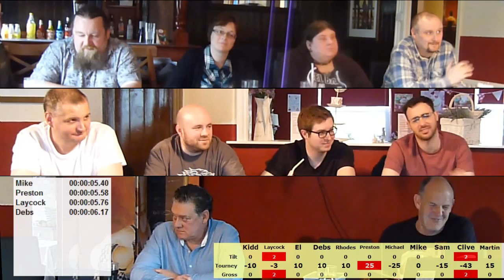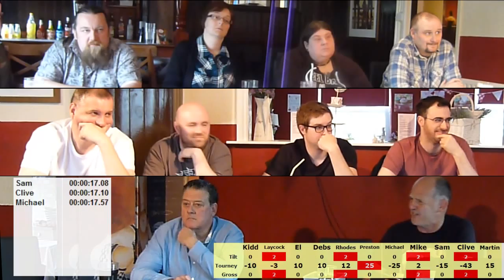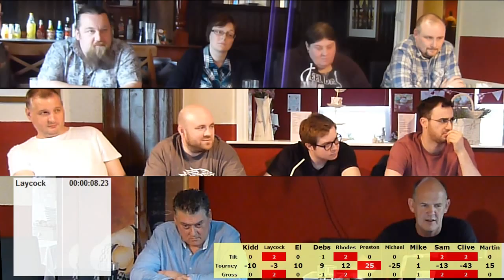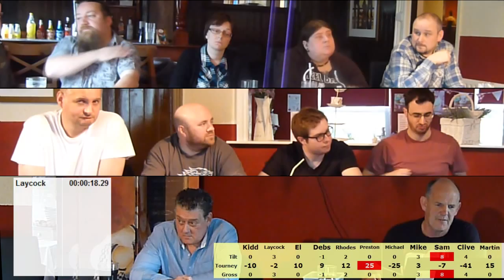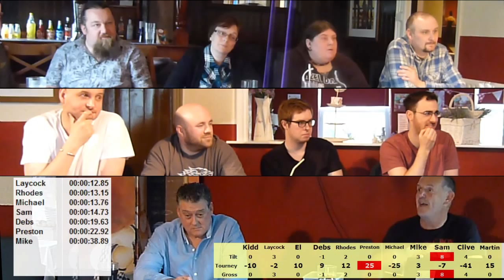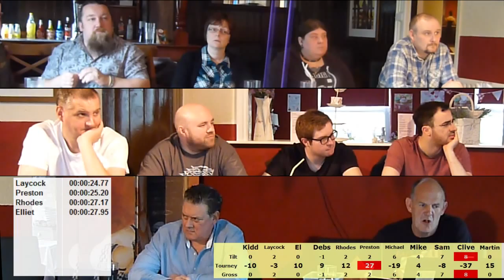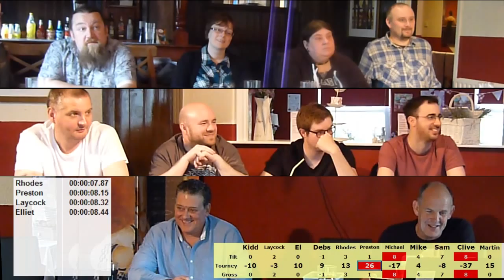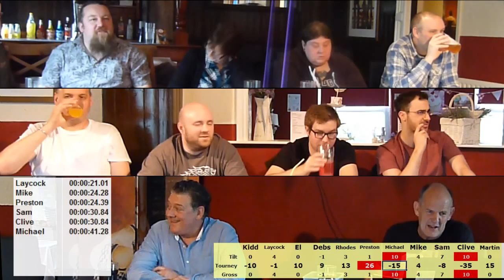LSQ 2015 06 01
LightSpeed Quiz 2015 Tournament 6 All=Ireland Championship, Tilt  from The Cemetery Hotel, Rochdale